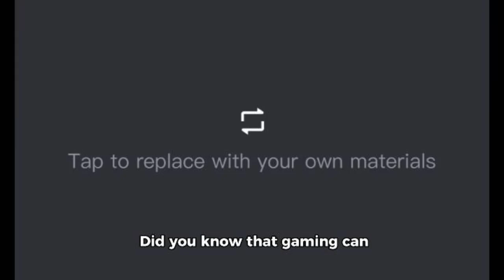muscle gaming. good work out